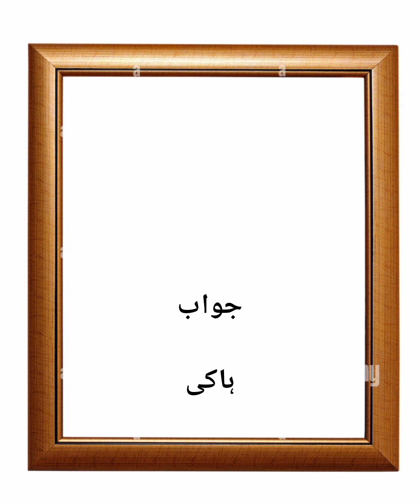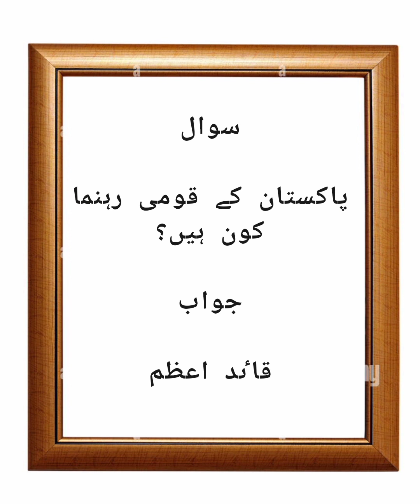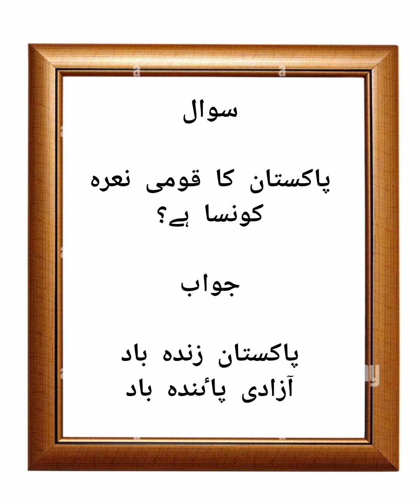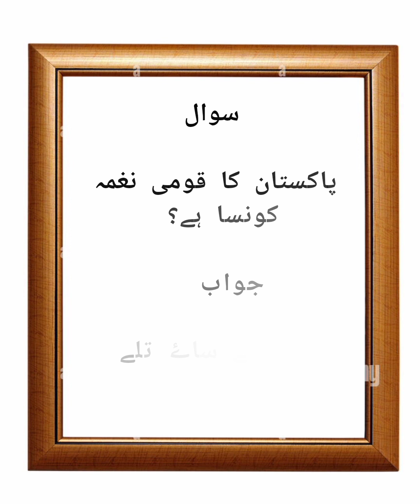پاکستان کی قومی چیزیں#اہم معلومات#معلوماتی سوالات#pakistan genral knowledge# اردو ادب#